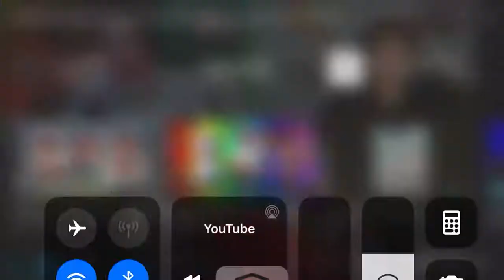The Iceberg loses it on stream